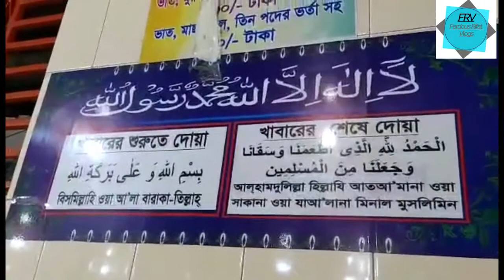ঢাকার মধ্যে একটি বিখ্যাত নেহারি ।। বিসমিল্লাহ হোটেল।। One of the Best Nehari in the Town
Restaurant name: Bismillah hotel.
Place: kolta bazar.
Item : Gorur Nehari
Price : 90 Taka.